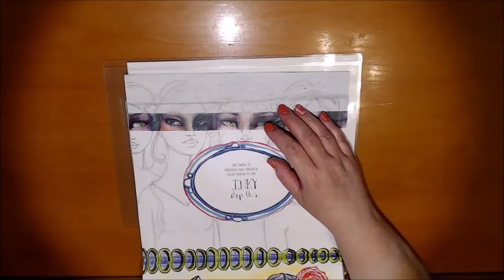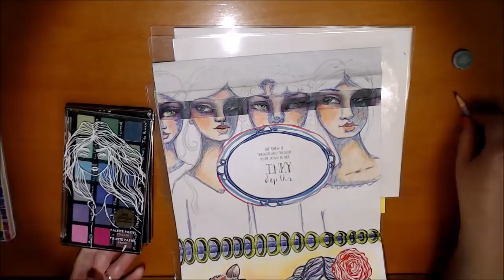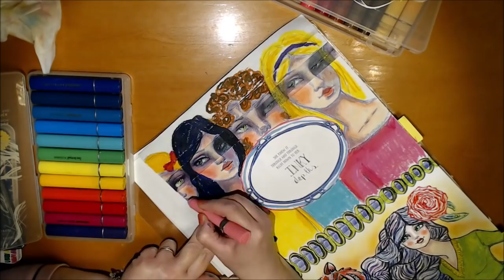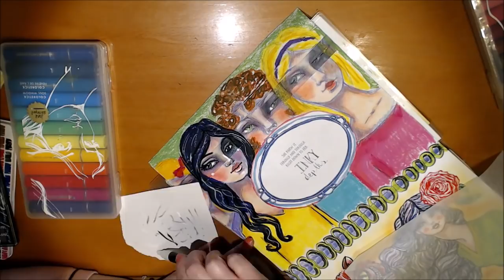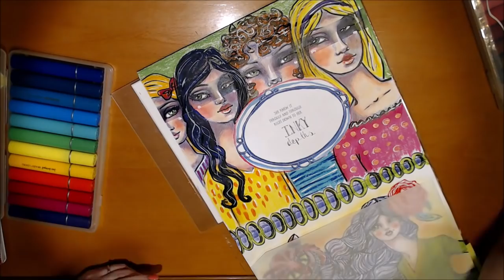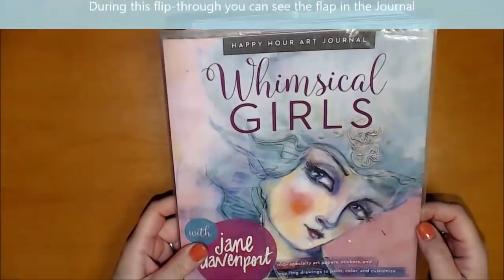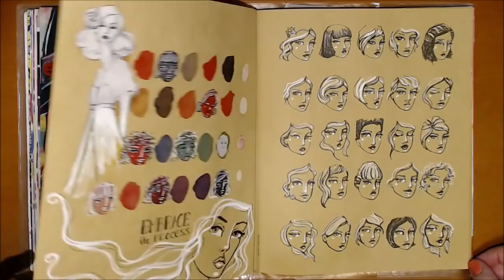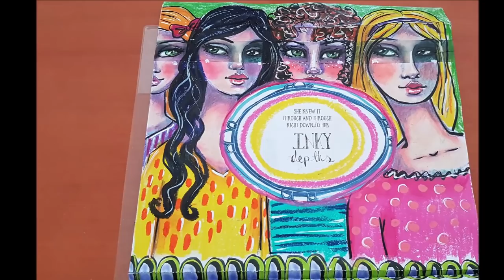❤️ Creating in the Whimsical Girls Journal with Eyes-Washi tape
❤️ My process of a Journal Page in JaneDavenport “s “Whimsical Girls Journal” (and yet another flip-through)

❤️ The flip-through of the Whimsical Girls Journal was meant to be in this video together with the process of creating the last page in it, but later on I decided to make a separate video with only the flip-through, and that is the reason there are two of them.

❤️Created on coloring paper with:
JDMM Magic Wands (colored pencils)
JDMM Pallet Pastels
JDMM Colorsticks
Uni Posca Markers
JDMM LTQ Pen
JDMM Velvet Pastels
JDMM Washi Tape
JDMM Paint Over Pens
(If you are not familiar with some of JDMM products, you can use the link below to find out about them)

❤️Link to Jane’s YouTube channel where you can find out about all the art supplies and how to use them

1. Click on “Settings” (it looks like a wheel)
2. Click on “Speed”
3. Click on 0.5  (or 0.25 =slower but without music)